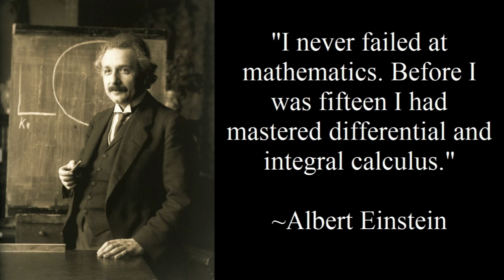Did Albert Einstein Fail Math: History In a Minute (Episode 111)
History In a Minute Episode 111: Did Albert Einstein Fail Math? A pocket-sized history podcast for homeschoolers...
Have you ever heard that Albert Einstein failed math as a young man? Is there any truth to this pervasive rumor? Phillip Campbell clears it up on today’s History in a Minute.

Let us know your history questions in the comments, and you may just see them answered in a future History in a Minute video.

Logo created by Ted Schluenderfritz,

Mr. Phillip Campbell teaches history for Homeschool Connections. To check out Mr. C's online courses,

Mr. Campbell is also a history textbook writer/editor for the Catholic Textbook Project,

Homeschool Connections is a great option for homeschooling 3rd through 12th grade online. Watch to learn how Homeschool Connections can support you and your homeschool

We would love the opportunity to serve you and your homeschool.

Get excellent online Catholic theology, math, computer science (programming), history, art, philosophy, and much, much more for homeschooled and school-at-home students from 3rd grade through high school.

Get both recorded (self-paced) and LIVE (interactive) courses streamed to your home --

Learn with the premier online Catholic course provider Homeschool Connections, where you can get courses in philosophy, theology, and all of the school subjects you need today!

Sign Up for Online Courses...
Get LIVE, interactive courses throughout the year -- and/or enjoy recorded, self-paced courses for your 3rd- to 12th-grade students -- with over 425 recorded courses available for you 24/7/365 in all subject areas, at some of the best prices for recorded online courses on the Internet today.

Read full course descriptions for any and all of the recorded and LIVE courses,

If you would like homeschool encouragement, you can find our Homeschooling Saints Podcast on your favorite podcasting app

"Your Catholic homeschool -- connected to the experts"...
In the spirit of the New Evangelization and in the light of Pope St. John Paul II's teaching on the domestic church, Homeschool Connections seeks to use technology to enhance a homeschool family’s educational efforts by providing them the needed resources to achieve this endeavor."

Online Conferences, Learning Resources, and More...
Get more learn-at-home support and teach-at-home help with free, informative webinars for parents -- and affordable, engaging online courses from university-level professors and practitioners, so your teen can learn from the best in the world today.

Also, make sure to check out to get affirmation, support, new ideas, and techniques to make your life and learning easier with online conferences presented by experts and sponsored by devoted homeschool-friendly businesses.

We hope to see you in class!